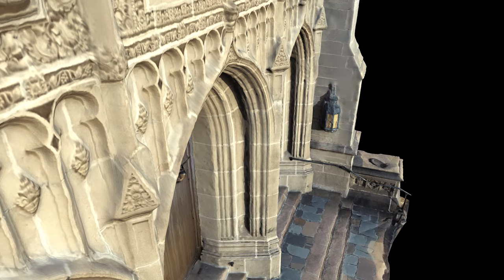ARCH593 S.22 | Machined Semiotics | Constructing Digital Twins